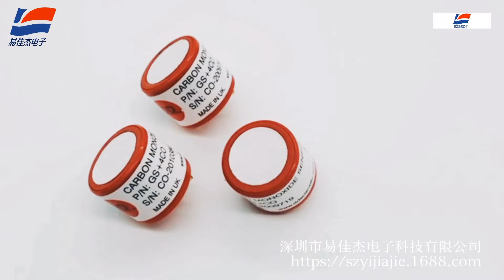GS+4CO Industrial Grade Electrochemical Carbon Monoxide Gas Sensor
We can provide gas sensor Gas Sensor，electrochemical Gas Sensor，gs+4co Gas Sensor and so on.
ShenzhenYijiajie Electronic Co., Ltd., quality GS+4CO Industrial Grade Electrochemical Carbon Monoxide Gas Sensor manufacturer from China.